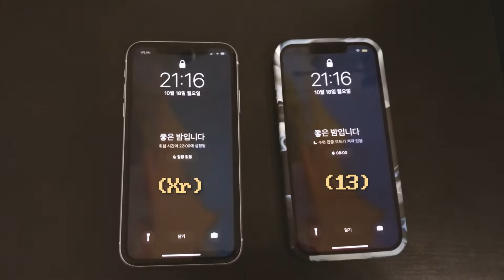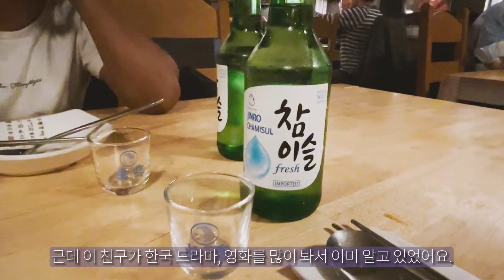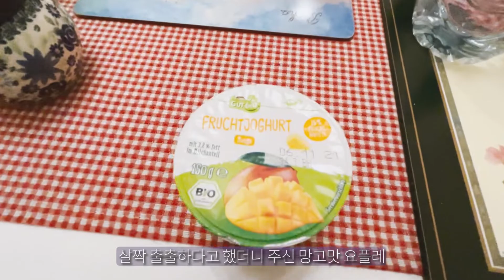🥲이제 마지막 독일일상 브이로그ㅣ📓백조일기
이 채널은-

꿈은 없구요 그냥 놀고 싶습니다!💸
*돈 많은 백수가 꿈인 평범한 사람의 평범한 일상 공유 채널입니다.*
📍매주 일요일 영상 업로드 합니다📝
📍한국으로 입국하느라 업로드가 일주일 늦어졌어요ㅠㅠ